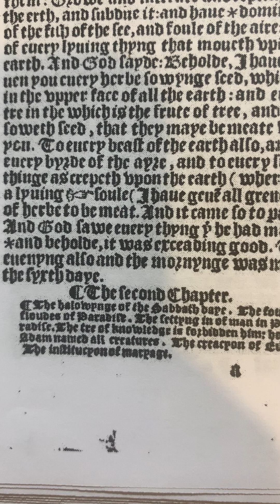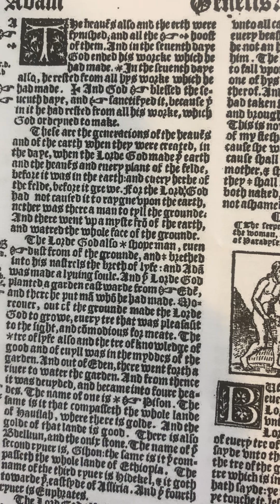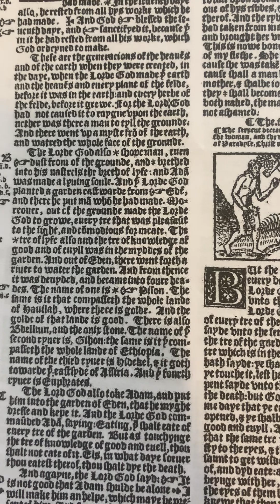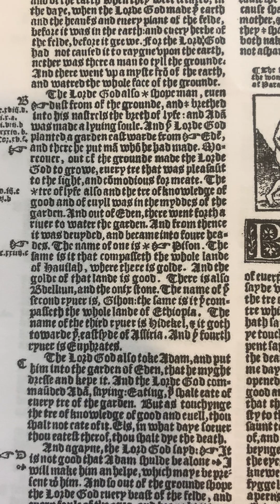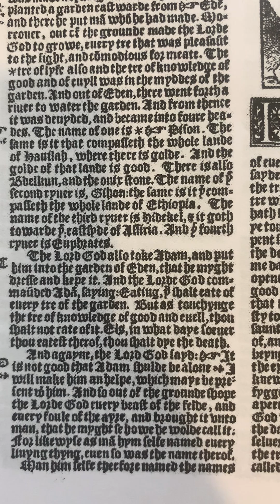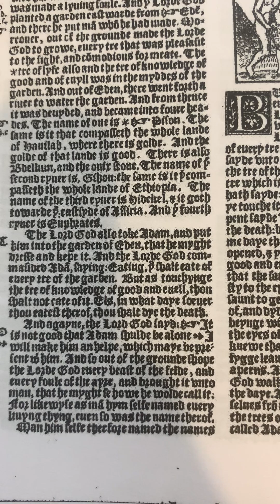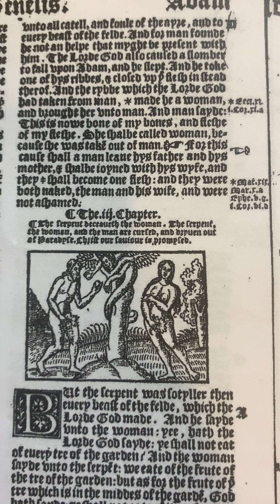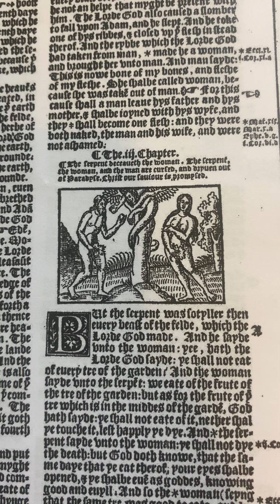1540 Great Bible Reading: Genesis 2